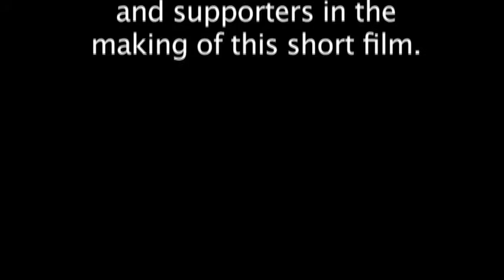Mystery Smoker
Ottawa Hills High School students create an anti-smoking PSA.